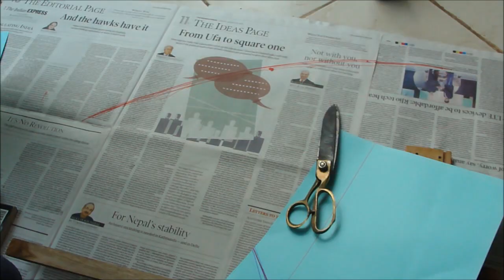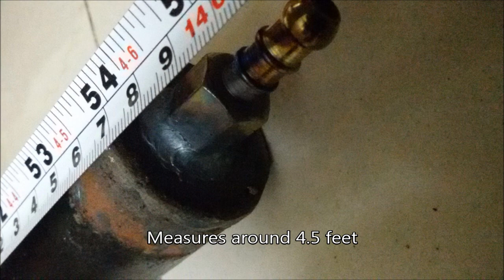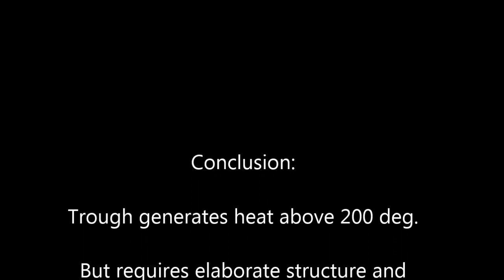Trough Mirror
Demonstration of how Concentrated Solar Energy can be obtained using Trough mirror.  This video describes how Parabola can be drawn and how the supporting structure can be made upto heating the focus